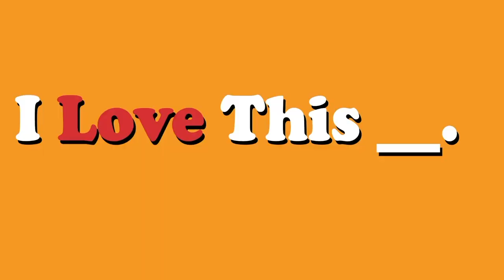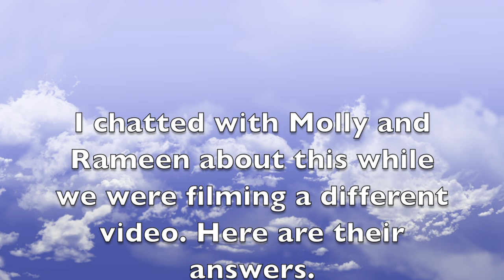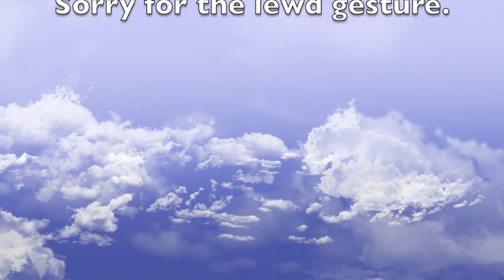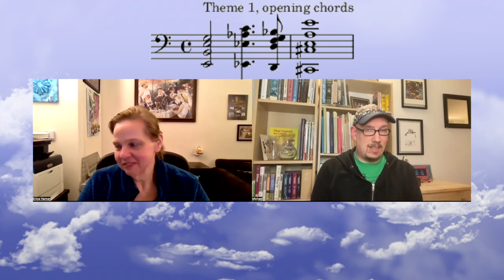What's your comfort media?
We discuss the media we go to when we want to lower our anxiety and stress levels. What do you go to?

Thanks @JustTheGems for the idea - I think even just talking with friends about these things.

00:00 Intro
01:38 Rameen's picks
03:23 Molly's picks
04:54 Erica's picks
07:17 Michael's picks
09:37 Discussion
12:44 Conclusion